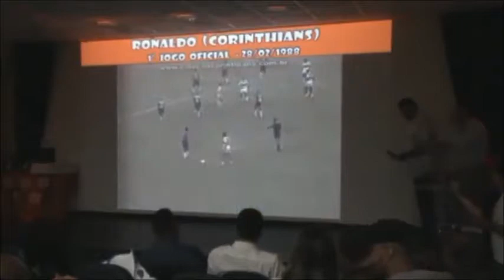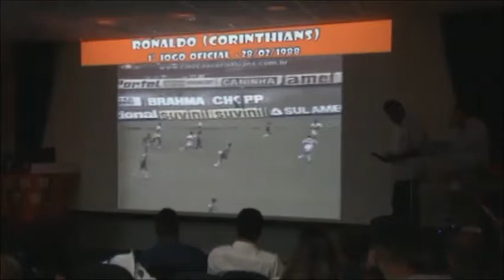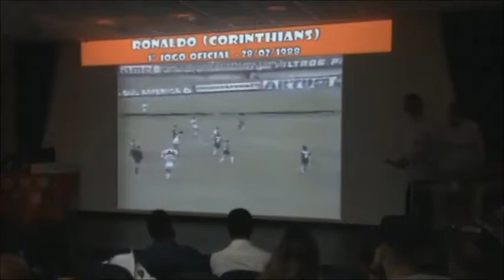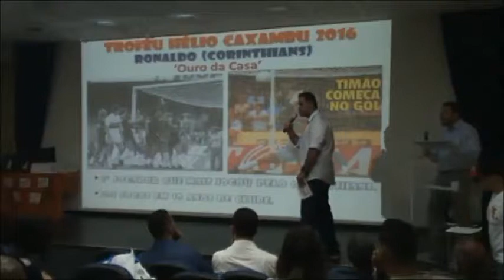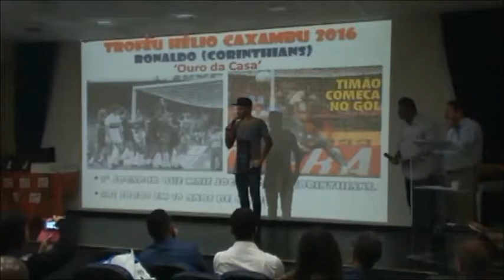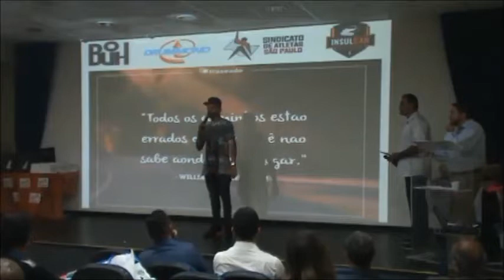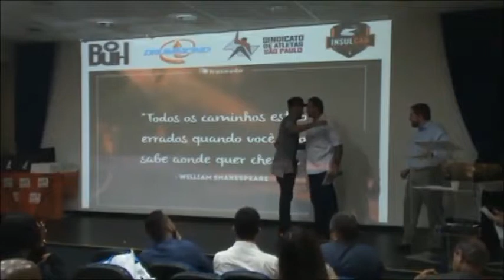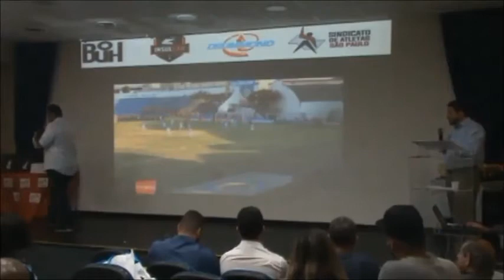Troféu Hélio Caxambu 2016 - Ouro da Casa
Cerimônia de entrega do Troféu Hélio Caxambu, ao ex-Goleiro Ronaldo que foi o ganhador do Troféu "Ouro da Casa", Não pôde comparecer, por compromissos, mas deixou sua mensagem, em cerimônia realizada no cinema do Grupo Drummond, unidade Tatuapé, no dia 31 de Março de 2017.